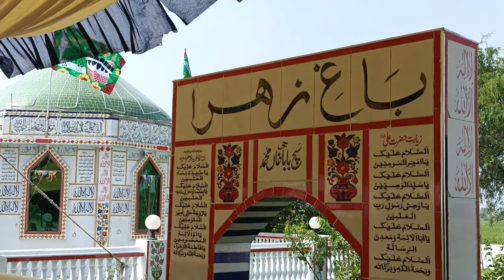Mix video clip Eid Milaad E Mustafa(S.A.W.W) DABAR BABA G KHAN Muhammad Kamala #2024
Mix video clip Eid Milaad E Mustafa(S.A.W.W)
DABAR BABA G KHAN Muhammad Kamala